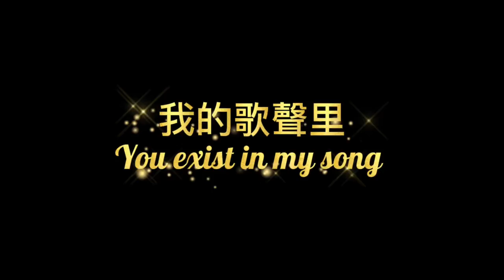Wanting Qu 曲婉婷 You Exist in My Song | 我的歌聲里 (Short Version Piano Cover By Deanna Maya)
Piano Cover by Ms Maya